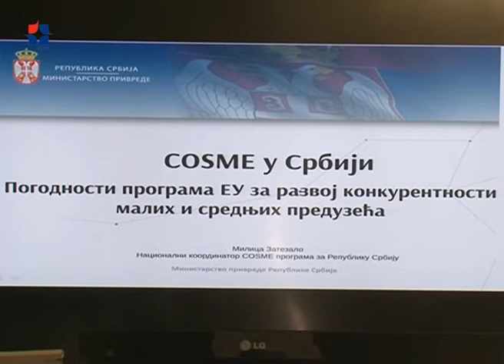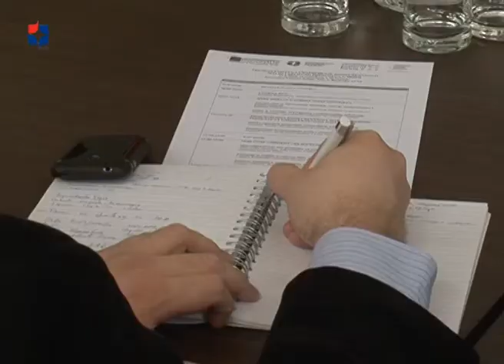11022016 Preduzetništvo i unapređenje konkurentnosti MSP u Srbiji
Godinu preduzetništva u Srbiji treba iskoristiti za unapređenje produktivnosti i konkurentnosti malih i srednjih preduzeća, istaknuto je na panel diskusiji „Preduzetništvo i unapređenje konkurentnosti malih i srednjih preduzeća u Srbiji“.